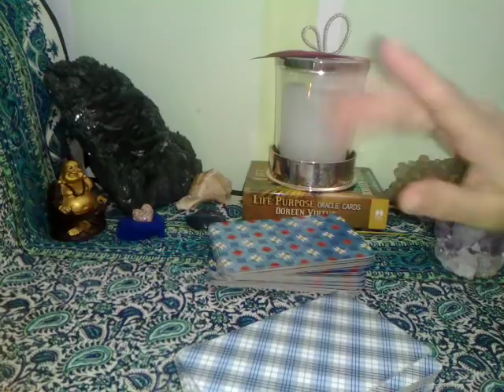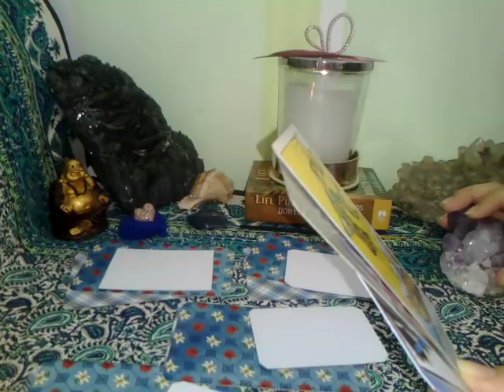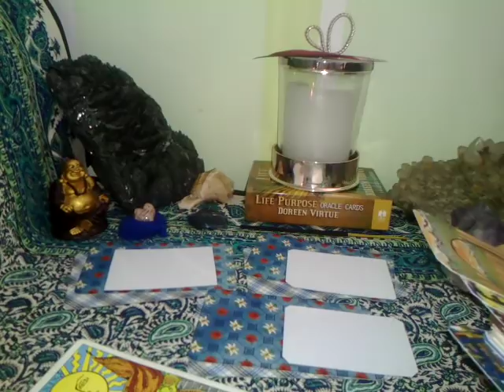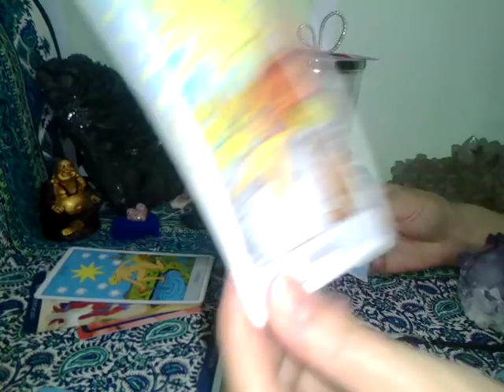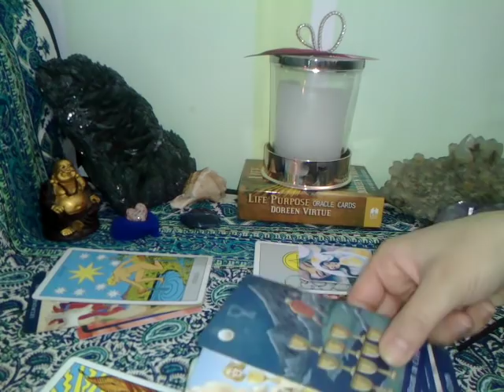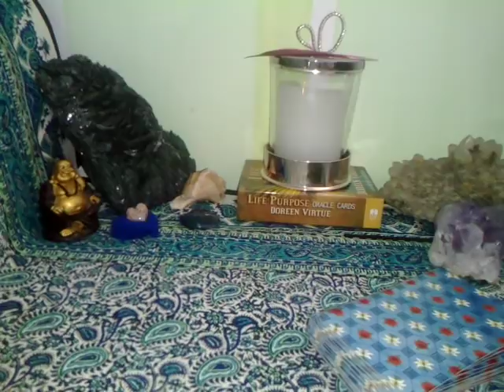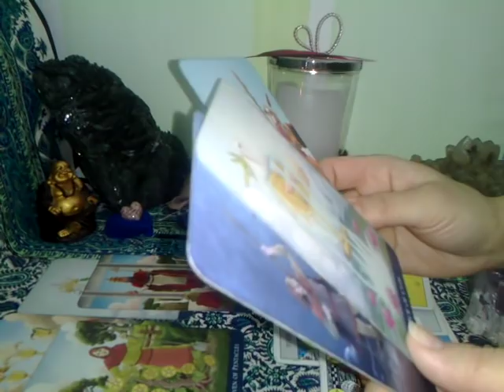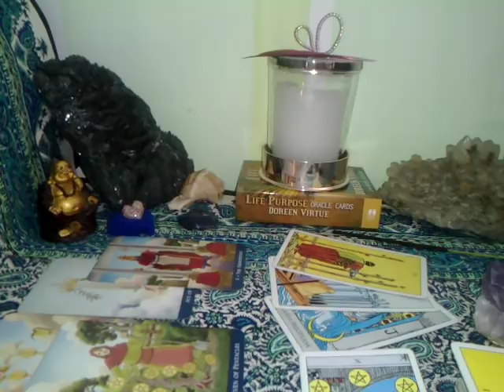CAPRICORN - APRILIE 2019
Etalare pentru zodia Aprilie, Soare, Luna, Ascendent sau Venus. A se retine ca aceste citiri sunt colective. Va invit sa luati informatiile care corespund vietii voastre particulare.